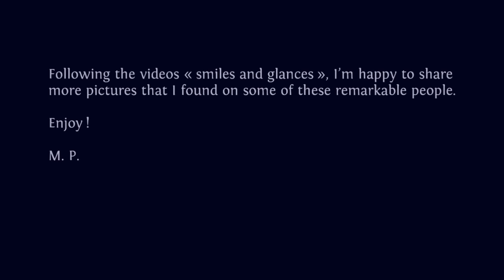HEART-FULL pictures : frère Roger (Inspiring pictures, inspiring people, spirituality)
M. P.

Music on the video : musics from Taizé 'The bells of Taizé » + « Ô Toi, l'au-delà de tout »